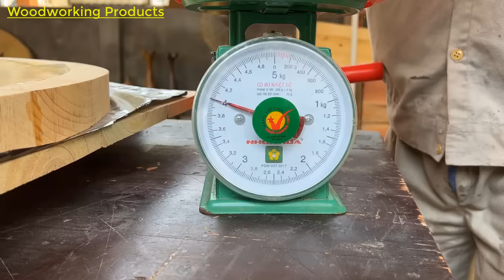Wood Processing With Epoxy Glue// A Green Dining Table With A Natural Character For A Small Kitchen